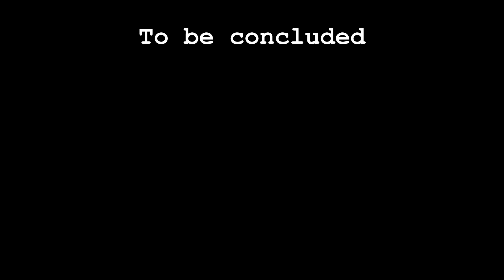WHY CAN'T I ENJOY THINGS | Nothing Matters: Everything Everywhere All at Once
Not everything has to mean something. That’s what these film bros can’t seem to comprehend. Just because something as stupid as a bagel can symbolize how everything can be sucked into a void, it doesn’t necessarily mean that there’s something wrong with me… Bitch.

Everything Everywhere All at Once is a 2022 American absurdist comedy-drama film written and directed by Daniel Kwan and Daniel Scheinert (collectively known as "Daniels"), who produced it with Anthony and Joe Russo. When an interdimensional rupture unravels reality, an unlikely hero must channel her newfound powers to fight bizarre and bewildering dangers from the multiverse as the fate of the world hangs in the balance. The film stars Michelle Yeoh, Stephanie Hsu, and Ke Huy Quan, with music from artists Mitski, Andre 3000, and Randy Newman.